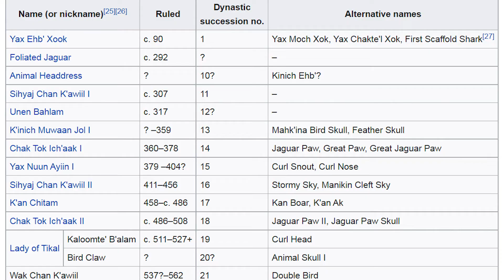TIKAL | 10 Surprising Facts About the Ancient Mayan Capital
Tikal is a classic Mayan city deep in the Northern part of Guatemala. It is well ecscavated and reveals an amazing world of ancient Maya!

I'm Liisu, a 27 year-old doctor from Estonia and in December 2021 I quit my job to travel the world.

Soundeffects:
Freesound.org and Tunetank.com
Vector images: